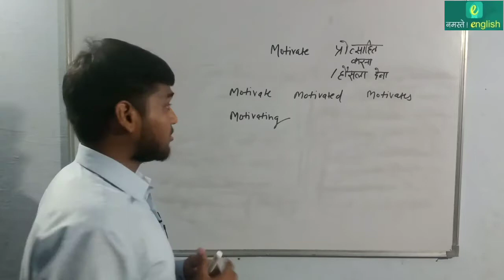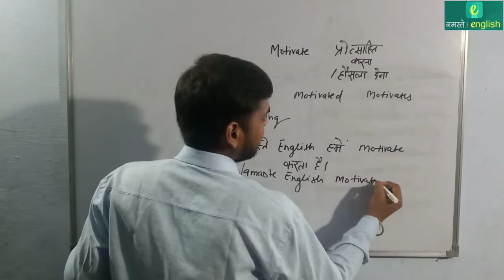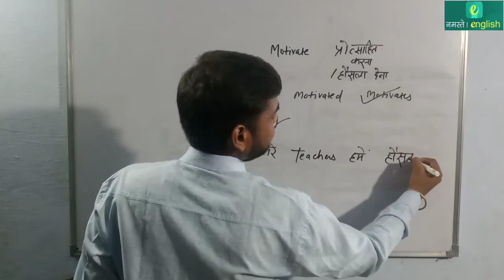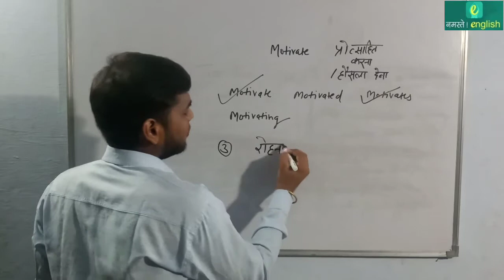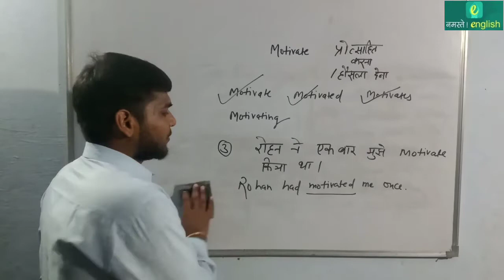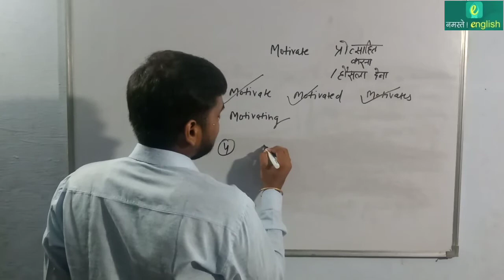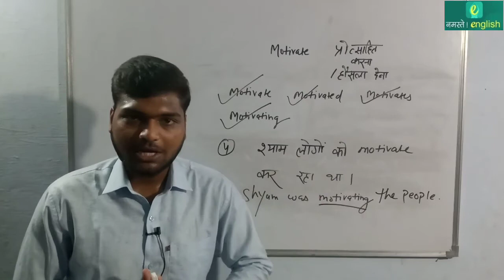Sentences बनाना सीखों - # Sentences related to Verb " motivate" - Verb Part 46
Sentences बनाना सीखों - # Sentences related to Verb " Donate " - Verb Part 46

In this video series we will learn how to make sentences using Verb in daily life. We will see how one sentence changes as per situation and tense. We will also learn some grammar aspects associated with sentences formation.

इस वीडियो श्रृंखला में हम सीखेंगे कि दैनिक जीवन में क्रिया का उपयोग करके वाक्य कैसे बनाते हैं। हम देखेंगे कि कैसे एक वाक्य स्थिति और काल के अनुसार बदलता है। हम वाक्य निर्माण से जुड़े कुछ व्याकरण संबंधी पहलुओं को भी जानेंगे।